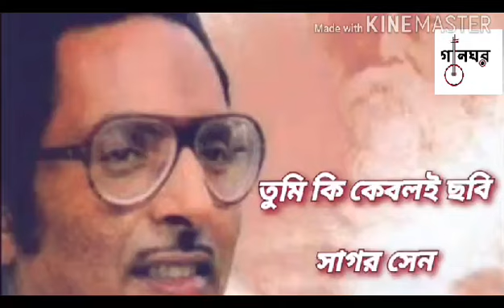তুমি কি কেবলই ছবি- সাগর সেন৷৷ Tumi Ki Keboli Chhobi- Sagar Sen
RabindraSangeet// Bichitra Parjaay
"তোমার দূরের গাথা"
 পর্ব- একাদশ
আজ গানঘরের নিবেদন
 *"কবির অন্তরে"...*

শ্রদ্ধেয় শিল্পী সাগর সেনের  কন্ঠে রবীন্দ্রনাথের বিচিত্র পর্যায়ের গান- "তুমি কি কেবলই ছবি"...
গানটি আমাদের হাতে এসেছে বিশিষ্ট সংগীত সংগ্রাহক শুজজিৎ সরকাররের সৌজন্যে৷ গানঘর আবারও তাঁকে জানায় অকৃত্রিম শুভেচ্ছা৷

১৯৫৮ সালে আকাশবাণীর মাধ্যমেই শিল্পী সাগর সেনের সঙ্গে পরিচয় ঘটে রবীন্দ্রসংগীতের শ্রোতাদের৷ তবে ১৯৬৮ সালে গাওয়া 'আমি জেনে শুনে বিষ করেছি পান' গানটি তুমুল জনপ্রিয়তা পায়, এই গানটির মধ্য দিয়ে সংগীত জগতে সাগর সেনের স্থায়ী আসনটি সুনির্দিষ্ট হয়ে যায়৷ যদিও এর আগে ১৯৬১ সালে রবীন্দ্রনাথের জন্মশতবর্ষে মেগাফোন থেকে শিল্পীর একক গানের রেকর্ড প্রকাশিত হয়েছে, পরবর্তীতে এইচ.এম.ভি থেকেও একক রেকর্ডের পাশাপাশি সন্তোষ সেনগুপ্তের পরিচালনায় 'শাপমোচন' ও 'বাল্মীকি প্রতিভা' নৃত্য/গীতিনাট্যেও তিনি অংশগ্রহণ করেছিলেন৷ ১৯৭৪ সালে প্রকাশ পায় সাগর সেনের প্রথম লং প্লেয়িং রেকর্ড 'পূজা ও প্রেম' ৷ শিল্পীর গাওয়া প্রায় প্রতিটি গানই জনপ্রিয়তা পায়. তবুও উল্লেখযোগ্য কিছু গান যেমন, "নুপূর বেজে যায়', 'প্রাণ চায় চক্ষু না চায়', 'কতবার ভেবেছিনু', 'হে নিরুপমা', 'আজি শুভদিনে পিতার ভবনে', ' 'মধুর বসন্ত এসেছে', 'তোমারেই করিয়াছি জীবনের ধ্রুবতারা', 'জীবনে আমার যত আনন্দ', 'উড়িয়ে ধ্বজা', 'আর কত দূরে', 'ওই ঝঞ্ঝার ঝংকারে', 'আজ জ্যোৎস্নারাতে' প্রভৃতি৷ 'পরিচয়' চলচ্চিত্রে গীত 'আজ জোৎস্নারাতে সবাই গেছে বনে' গানটি গেয়ে বিএফজে পুরস্কারও পান৷ 'পরিচয়' ছাড়া 'যে যেখানে দাঁড়িয়ে', 'মন্ত্রমুগ্ধ', 'দেবিকা' ও 'আবির্ভাব' ছবিতেও গান গেয়েছেন, এবং 'আবির্ভাব' ছবির সংগীত পরিচালকও ছিলেন সাগর সেন৷ প্রসঙ্গত উল্লেখযোগ্য 'আবির্ভাব' ছবিটি মুক্তি না পেলেও ছবির জন্যে তৈরী হওয়া গানগুলির রেকর্ড প্রকাশিত হয়েছিল৷ বেসিক রেকর্ডে অভিজিৎ বন্দ্যোপাধ্যায়ের সুরে দুটি গানের পাশাপাশি, সলিল চৌধুরীর সুরেও গেয়েছেন দুই খানি গান... 'এই জীবন এমনি ক'রে', 'কি হলো চাঁদ কেন মেঘে ঢেকে গেল' এবং 'দেবিকা' ছবিতে সলিল চৌধুরী, সবিতা চৌধুরীর সঙ্গে দ্বৈতকন্ঠে সাগর সেনকে দিয়ে গাওয়ালেন 'তৃষিত নয়নে এসো' গানটি৷ ১৯৭৫ সালের আগস্ট মাসে বাংলা দূরদর্শনের উদ্বোধনী অনুষ্ঠানের সূচনায় সাগর সেন ও সুমিত্রা সেন দ্বৈতকন্ঠে গেয়েছিলেন 'আজি এ আনন্দসন্ধ্যা'৷ ভারতবর্ষের বিভিন্ন স্থানে এবং ভারতের বাইরে যেমন মায়ানমার, বাংলাদেশ, কানাডা, সুইজারল্যান্ড প্রভৃতি দেশেও সংগীত পরিবেশন করেছেন শিল্পী৷ তৈরি করেছেন নিজের সঙ্গীত-শিক্ষা-প্রতিষ্ঠান 'রবিরশ্মি'৷ কলকাতার বিভিন্ন মঞ্চে 'রবিরশ্মি' সাগর সেনের তত্ত্বাবধানে, 'শ্রাবণসন্ধ্যা', 'শাপমোচন', 'স্বদেশী নায়ে বিদেশী খেয়া', 'বিশ্বজন মোহিছে', 'ঋতুরঙ্গ' শীর্ষক অনুষ্ঠান প্রযোজনা করেছে৷ সেখানে অংশগ্রহণ করেছেন হেমন্ত মুখোপাধ্যায়, সুচিত্রা মিত্র, চিন্ময় চট্টোপাধ্যায়, বাণী ঠাকুর প্রমুখ শিল্পীরা৷

গানঘর আজ এই উপস্থাপনার মধ্য দিয়েই শ্রদ্ধা জানাচ্ছে বরেণ্য শিল্পীকে এবং ভীষণ আনন্দ অনুভব করছে গানটি প্রকাশ করতে পেরে...